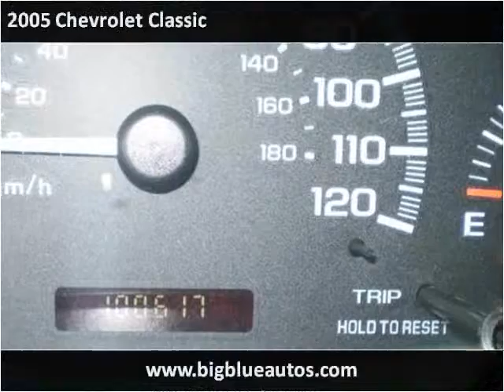2005 Chevrolet Classic Used Cars Lexington KY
This 2005 Chevrolet Classic is available from Big Blue Autos.